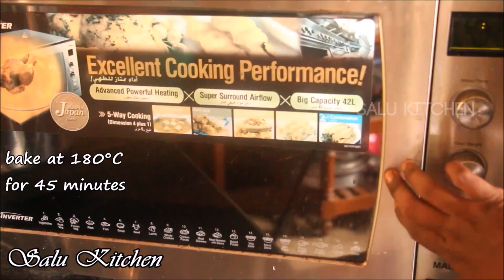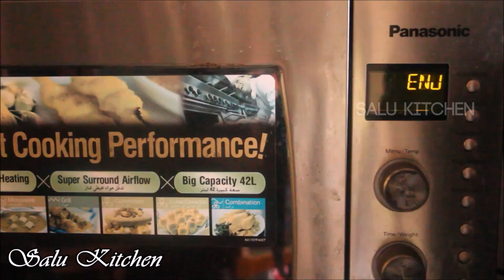How To Make Easy & Tasty Moist Carrot Cake